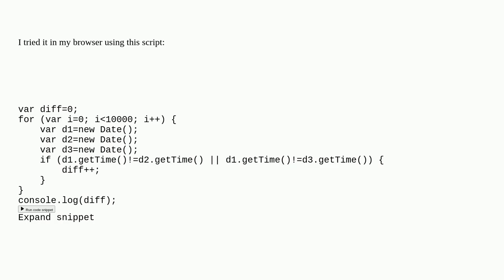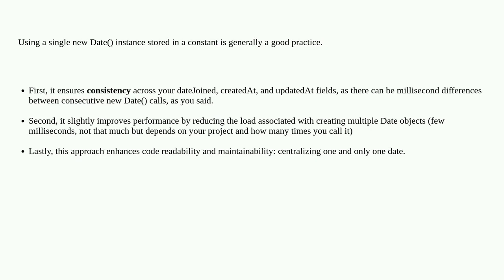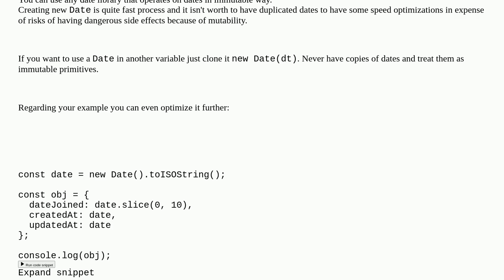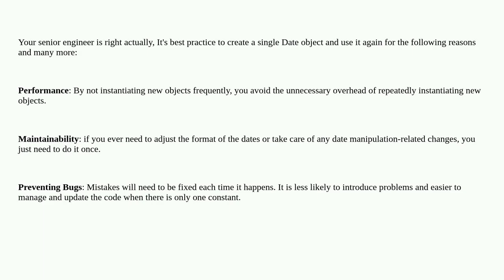Is there a downside to calling new Date() multiple times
A special thanks goes out to the community

  date factory javascript